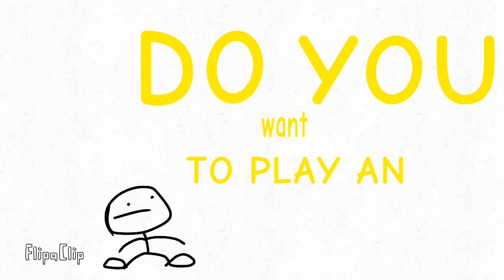more mobile game ads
mobile game ads suck.